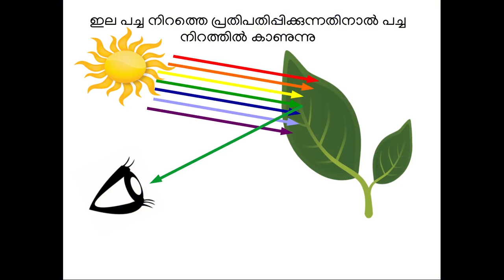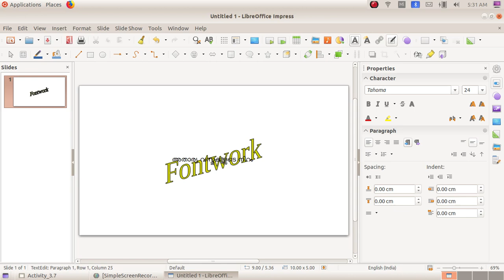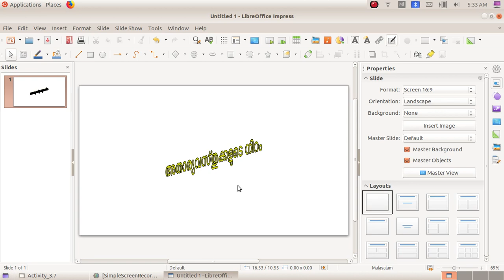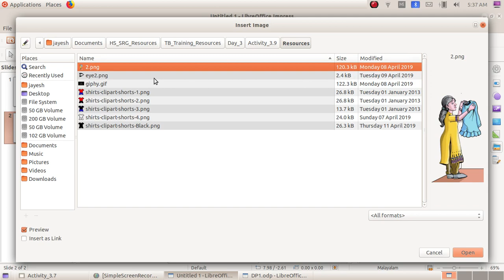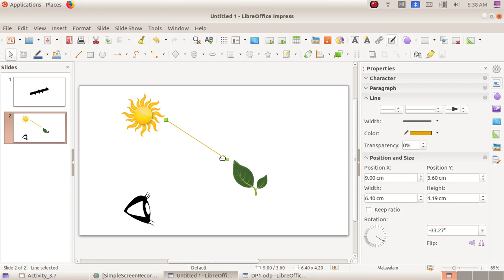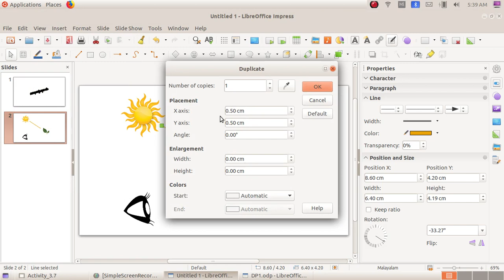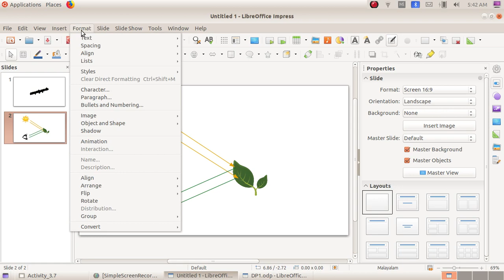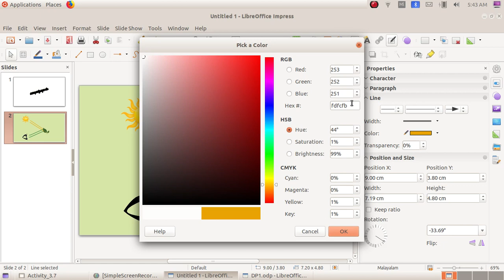LibreOffice Impress Introduction & Fontwork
LibreOffice Impress Tutorials